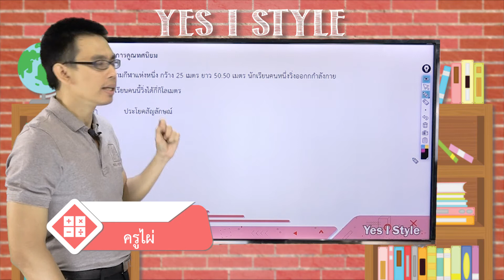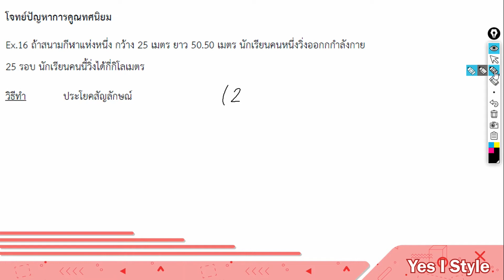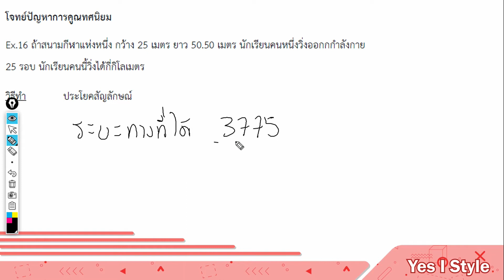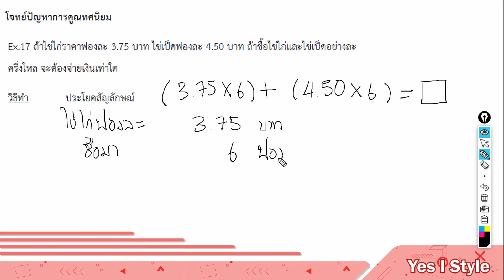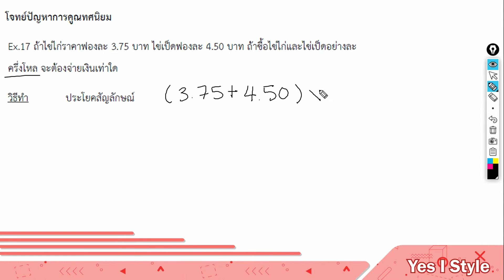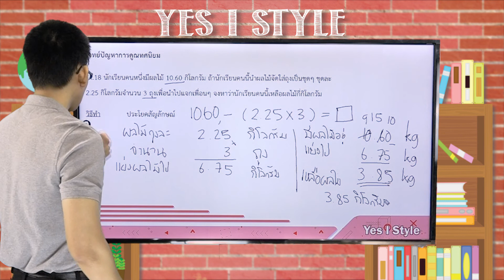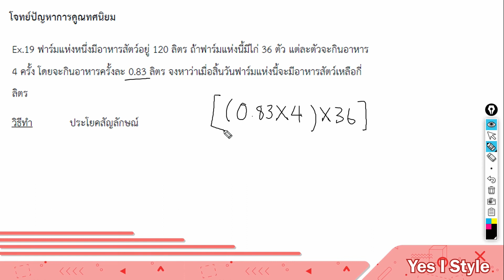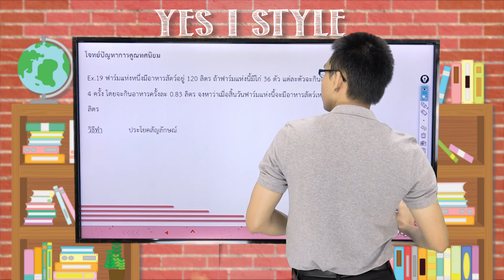คณิตศาสตร์ ป.6 ตอนที่ 10 การบวก ลบ คูณ หาร ทศนิยม Part 2 - Yes iStyle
สอนวิชาคณิตศาสตร์ ระดับชั้น ประถมศึกษา ปีที่ 6 ตอนที่ 10
เรื่อง การบวก ลบ คูณ หาร ทศนิยม  Part 2 โดย ครูไผ่